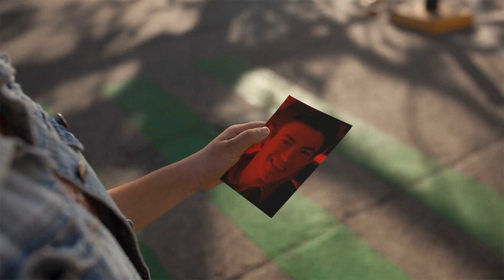Barry Allen l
Your Favorite Celebs / Artist now will be part of your Fashion / Brand.

$ 30 t shirt
$30 t
$30 t shirt
$30 tshirt
apron
Art Print
awesome gift
baby one piece
base boll raglan
Best Lifestyle
Best Selling Apparel
Best Selling Clothing Brands
Best Selling Product
Best Selling T Shirt
Best T shirt Design
Bestseller Clothing
Bestsellers in Clothing & Accessories
Birth Year Fashion
Birth Year Gift
Birthday Gift
Birthday Gift Idea
Birthday T Shirt
Branded Fashion
Branded Gift
Buy Branded T Shirt
Buy Celebs T Shirt
Buy New T Shirt
Buy Product in Celebslover
Buy Shirt
Buy T Shirt
Buy T Shirt Online
canvas
canvas throw pillow
cap
Celebrity Image T Shirt
Celebrity Photo T Shirt
celebrity t shirt
Celebs Image T Shirt
Celebs Lifestyle
celebs name t shirt
Celebs Photo T Shirt
celebs t
celebs t shirt
Children Fashion
Children T Shirt
Christmas Fashion
Christmas Gift
Christmas Gift Idea
Christmas Special
Christmas Special Gift
classic t shirt
creative gift
crew neck sweatshirt
Designer T Shirt
dog
face mask
face mask
Fashion
fashion gift
fashion t shirt
fashion t shirt idea
Festival Gift
Festival Gift Idea
Fresh Fashion
gift fashion
hat
Holiday Gift
Holiday Gift Idea
hoodie
Inspirational
Inspirational Gift
Inspirational Quote
Inspirational Quote Poster
Kids Fashion
ladies premium t shirt
Life
Life Quote
Life Quote Poster
long sleeve t shirt
Motivational
Motivational Quote
Motivational Quote Poster
mouse pad
mug
mug gift
mug gift idea
name t shirt
neck gaiter
New Clothing Brands
new fashion gift
New T Shirt
New T Shirt Company
new year celebs fashion
new year fashion
new year fashion t
new year fashion t shirt
new year gift
new year gift idea
new year t shirt fashion
New Year Women Fashion
phone case
pillow
Popular Clothing Brands
Positive
Positive Quote